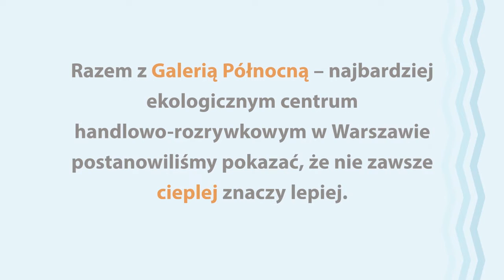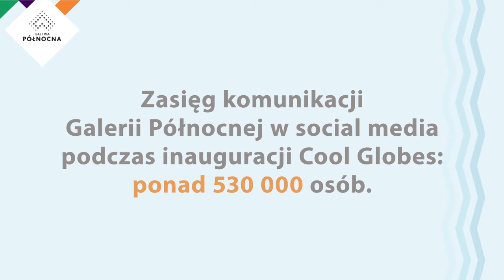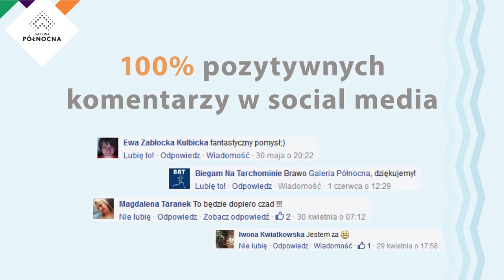COOL GLOBES WARSAW - GALERIA PÓŁNOCNA [CASE STUDY]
Razem z Galerią Północną - najbardziej ekologicznym centrum handlowo-rozrywkowym w Warszawie - postanowiliśmy pokazać, że nie zawsze cieplej znaczy lepiej. Na Bulwarach Wiślanych zorganizowaliśmy ekspozycję Cool Globes, jedną z najbardziej znanych wystaw plenerowych Świata. Cool Globes w przystępny sposób przedstawiają temat globalnego ocieplenia. Odwiedziły dotąd m.in. Chicago, Nowy Jork, Amsterdam i Kopenhagę. Wszędzie spotykają się z entuzjastycznym przyjęciem.